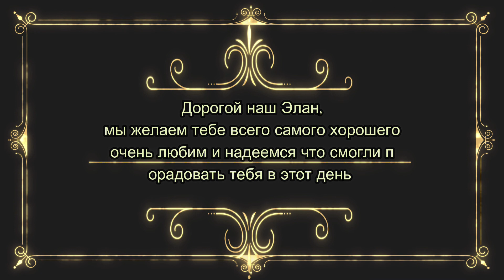Elan's 30th Birthday !!!